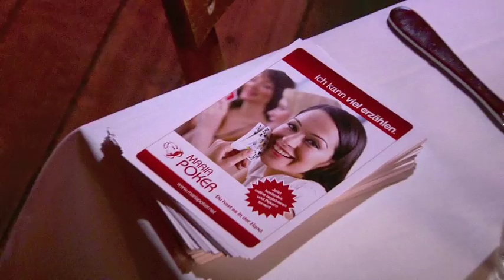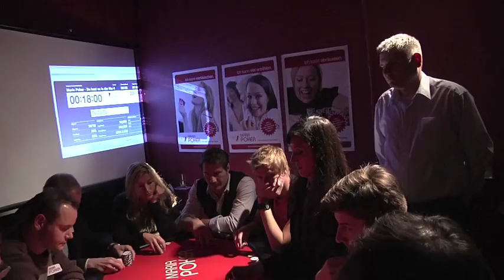Maria Poker Event Berlin - Du hast es in der Hand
Final Table of Maria Poker campaign "Du hast es in der Hand" in the Rodeo club in Berlin. Special guests on the table were pop star Sasha and Thom, singer of the band VIVID